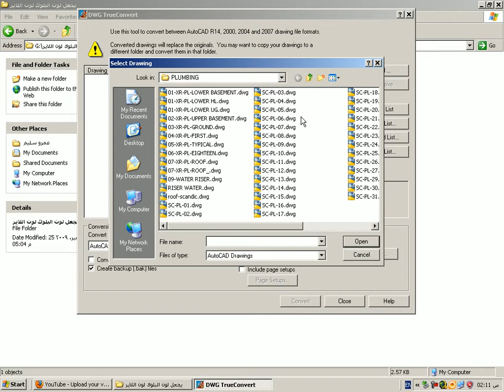true.avi تحويل بين الامتدادات المختلفة للاتوكاد dwg 2007 2002 2006 2010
تحويل بين الامتدادات المختلفة للاتوكاد dwg 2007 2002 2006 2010

حول حول